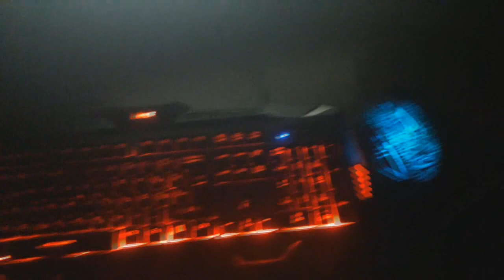NJUV OPREMA FOR JUTURBE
SAMP IP: samp.meanwhile-ogc.com:7777 (stavi prezime Malaz)